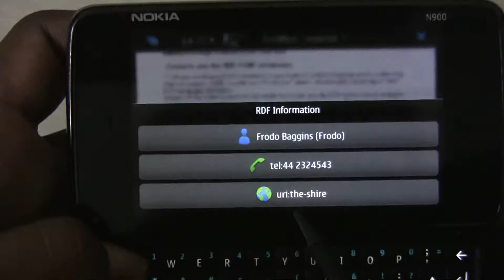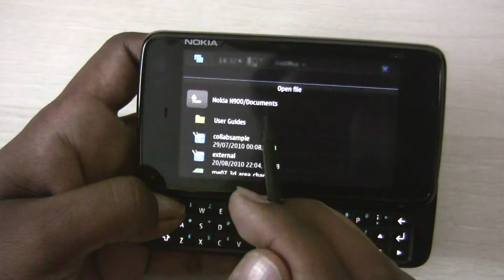rdf support in freoffice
Demo video to show the rdf metadata support in FreOffice.